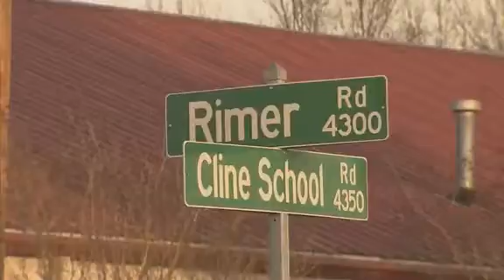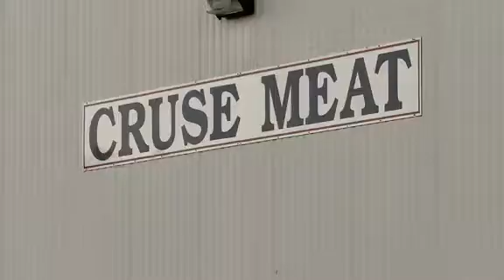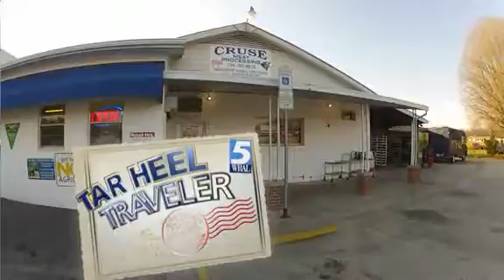Mom and pop meat store continues to thrive in Cabarrus County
Cruse Meat, locally owned meat store, sells about 20,000 pounds of meat per month.